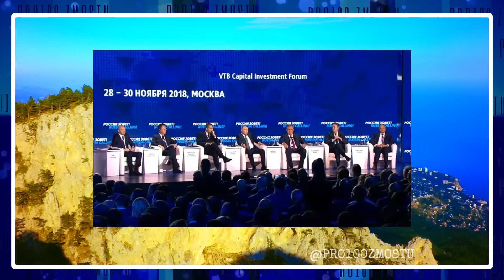KRYM - COŚ WIĘCEJ NIŻ PÓŁWYSEP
Co Ty wiesz na temat Krymu? Zapraszam na film.